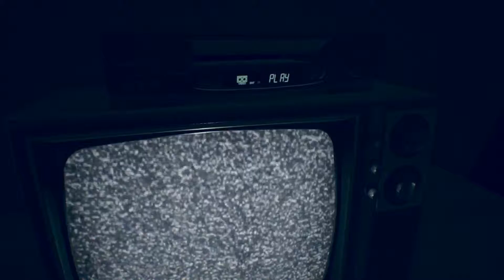Resident Evil 7 - Walkthrough Gameplay - Louisiana - Mia Winters - Part 1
My walkthrough in RE7 on PS4